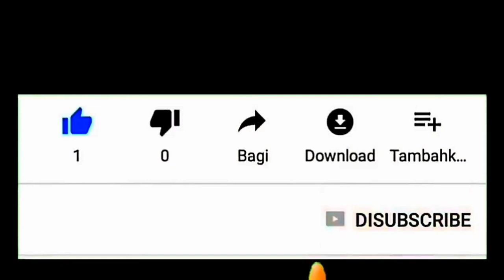Jualan Es Kelapa Muda Di Pinggir Jalan Tapi Omset Jutaan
Minum air kelapa muda atau sering disebut degan adalah salah satu cara untuk mengembalikan ion tubuh yang telah hilang atau kita keluarkan, omsetnya pun ternyata sangat menjanjikan terutama di musim kemarau.